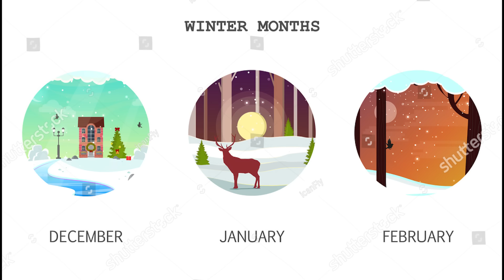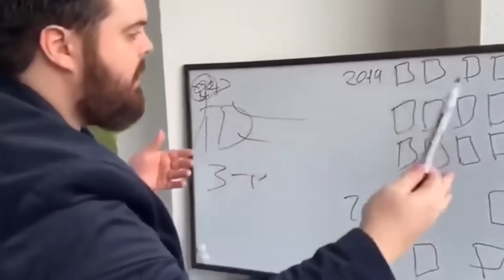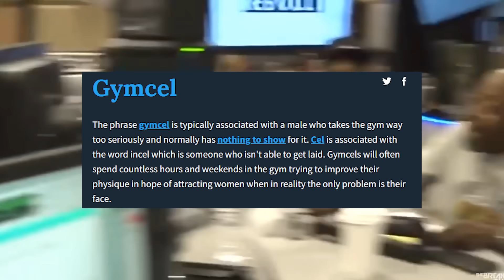gym cringe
winter arc is kinda cringe lil bro please stop it and just work out